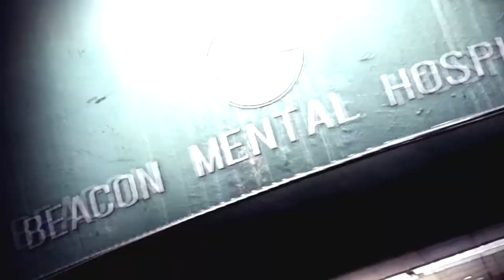[37] The Evil Within 2 - The Evil Within Boss Rush!! - Let's Play Gameplay Walkthrough (PS4)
Hey there guys, and welcome to Let's Play The Evil Within 2! Been looking forward to this one, as apparently it corrects some of the main issues I had with the first game. I can't wait to dive into a new horror world from the brain of Shinji Mikami.

Three years after the events at Beacon Mental Hospital, Sebastian Castellanos has left the Krimson City Police Department and continues to be haunted by his experiences at Beacon, the disappearance of his wife Myra, and the death of his daughter Lily in a house fire. Sebastian is then approached by former partner and Mobius agent Juli Kidman, who reveals to him that Lily is still alive since Mobius faked her death. However, Mobius now needs Sebastian's help in saving her. Sebastian is brought to a secret Mobius facility where he meets the Administrator, who further explains that Lily is being used as the Core for a new STEM system to simulate an idyllic town called Union. However, some time ago, Mobius lost contact with Lily and their agents inside Union, and they no longer have any control over the STEM. Sebastian reluctantly agrees to help Mobius so that he has a chance to save Lily and enters the STEM.

Similar to its predecessor, the game is a survival horror game. Played from a third-person perspective, the player assumes control of detective Sebastian Castellanos, who must descend into the world of Union to rescue his daughter, Lily. There are three difficulty modes, namely Casual, which producer Shinji Mikami recommends, Survival, and Nightmare. In The Evil Within 2, maps are larger and there are multiple ways for players to advance in a level. The player is also given an item known as "The Communicator", which helps to highlight the objectives, resources, and enemies featured in the game's world. It will also reveal Resonance points, which provides hints regarding what had happened in the world of Union. Players can explore the map area freely to complete side objectives and scout for resources, which are scarce. Players can engage in direct confrontation with enemies using weapons like guns, or use stealth to prevent themselves from being noticed or sneak behind enemies to kill them silently.

The game also features a crafting system, in which players can gather resources to craft new items such as ammo. Players can craft items at any time in the game, but doing so in a workbench requires less crafting materials. A customization system is also present. The Green Gel, introduced in the first game, can be used to customize Sebestian's abilities, which are divided into five different trees: health, stealth, combat, recovery and athleticism. Weapons can also be customized using the weapon parts players collected through exploring Union.

Development for The Evil Within 2 began in March 2015, after the team at Tango Gameworks wrapped up the development of the DLC for the first game. Director of the first game, Shinji Mikami, stepped down and became the game's producer and supervised the game's development. The director role was assigned to John Johanas, described by Mikami as a person with "a lot of talent". The story of the game was penned by Syoji Ishimine and Trent Haaga. One of their focuses was to make the game's story easier for players to comprehend and understand, a response to the criticism of the first game where the game's plot gets too complicated by the end. Shifting realities, a feature in the first game, also returns in the sequel but according to Johanas, "there’s a bit more logic to when and how it happens". The 2.5:1 aspect ratio featured in the first game was removed due to the mixed response this design choice had received upon its release, even though the team liked it. While the game will retain the gore-horror featured dominantly in the original game, the writing team also put effort into creating the game's psychological horror aspect, as the game tells a story that is more personal.